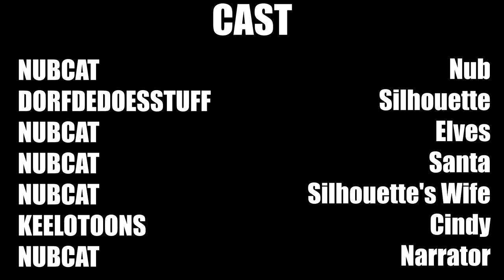A Very Dark Christmas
Hohoho! Nub has the utterly original idea to go and kill Santa.